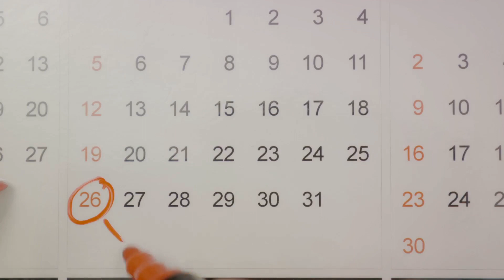How often should you have sex?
In this thought-provoking video, we delve into a topic that many wonder about but are often hesitant to discuss openly: How often should you have sex in a relationship?

Maintaining a healthy and satisfying sex life is crucial for any romantic partnership, but there's no one-size-fits-all answer to this question. Join us as we explore the various factors that can influence the frequency of sexual activity in a relationship, including individual preferences, relationship dynamics, and external factors.

In this video, you can expect to learn:

The importance of communication and consent in determining your ideal frequency.
How to navigate differences in libido and desire between partners.
Common misconceptions about sex and its role in relationships.
Practical tips for reigniting passion and intimacy in your relationship.
Expert insights and advice from relationship therapists and sexologists.
Whether you're in a long-term partnership or just starting a new relationship, understanding how often you should have sex can help you build a stronger, more fulfilling connection with your partner. We're here to provide guidance, support, and a safe space to discuss this often overlooked but vital aspect of relationships.

If you've ever wondered about the right balance for your relationship or are simply curious about the science and psychology behind human intimacy, this video is a must-watch. Let's explore this intriguing topic together and work towards creating healthier, more satisfying relationships.